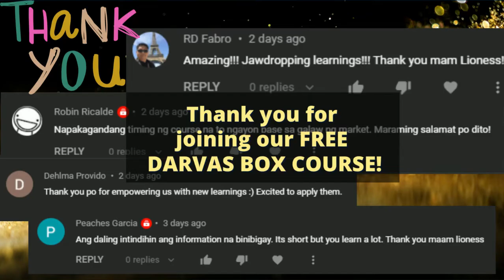Get 3 Books + GET 3 FREE PREMIUM COURSES PROMO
Namiss mo ba ang Darvas Box Course at Fibonacci Course?